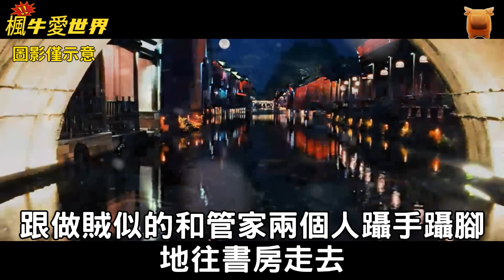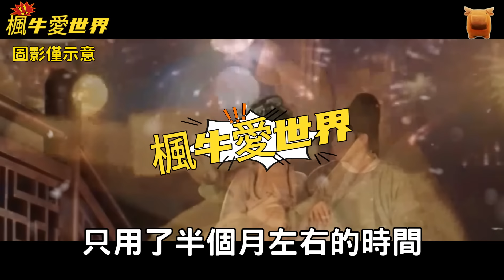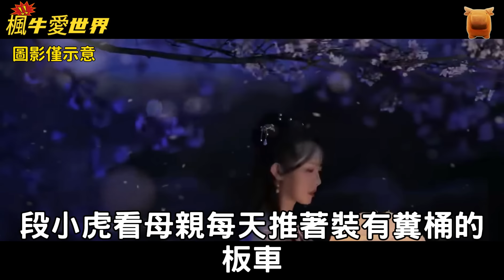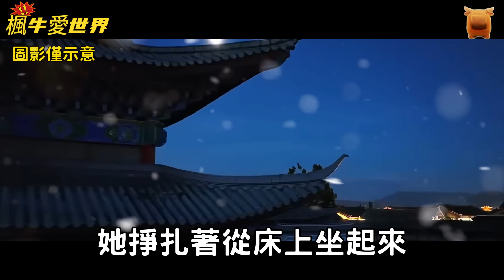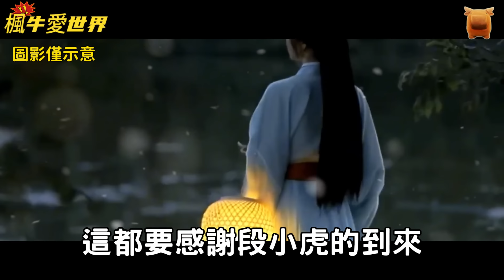明朝民間故事：木匠放生狐狸，回家途中狐狸托夢：到家就去隔壁偷隻雞...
聲明：本故事為虛構傳奇小故事，多來自于​坊間奇聞、傳說、志怪小說、戲曲、傳奇等，切勿相信真實性，也不要封建迷信！

故事簡介:

明朝年間，安縣三胡村有個叫房三喜的男子，他妻子剛生下兒子，就因為難產而死，家中只剩下他將兒子給拉扯大，此時的房三喜家中只有他和兒子，沒有個女人在家，日子過得很是艱苦。

房三喜在給妻子辦完葬禮的那一刻，抱著嗷嗷待哺的兒子，不知如何是好，好在周圍的鄰居都看出了房三喜的難處，而林氏生前也經常和鄰居互相幫助，人緣很好，幾個剛剛生完孩子的小媳婦就將房三喜手上的孩子接過來喂奶。

房三喜覺得兒子沒有母親...